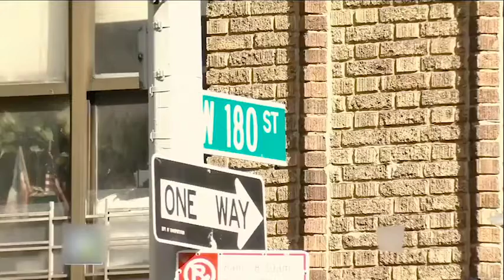Programa 7 de Septiembre - Conexión Especial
¡Disfruta del sexto programa de Conexión Especial!

Programa con diversidad de temas y secciones de entretenimiento y espectáculos conducido por Kenny Valdez y Moisés Salce.

Viernes 7:00pm por Caribbean TV.

Canal 1 de Altice
Canal 68 & HD 1068 por Claro TV
Canal 16 por Telecable Central.